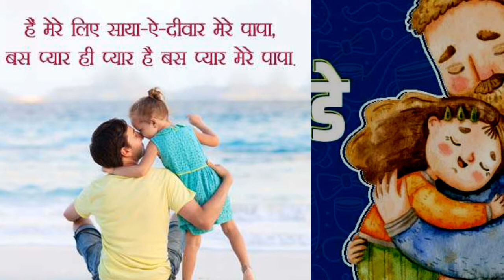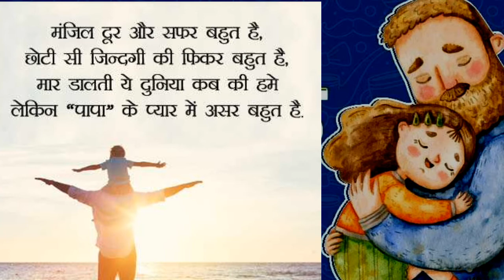father's day | happy father's day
Father's Day
father's day is a day of honoring fatherhood and paternal bonds, as well as the influence of fathers in society. In Catholic countries of Europe, it has been celebrated on March 19 as Saint Joseph's Day since the Middle Ages.

Date: Sunday, 21 June, 2020

Significance: Honors fathers and fatherhood